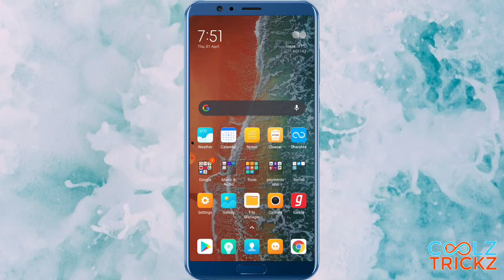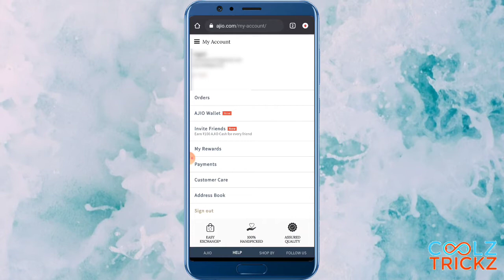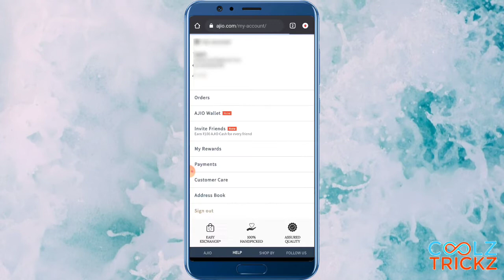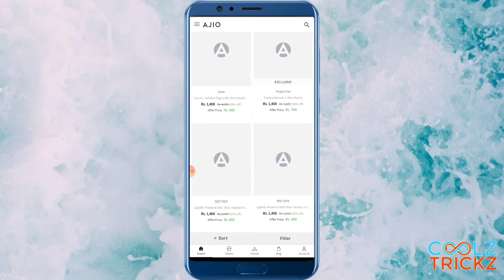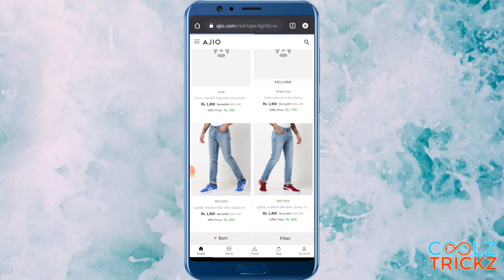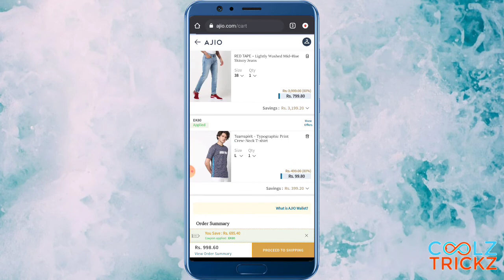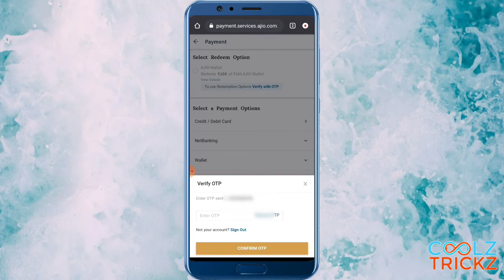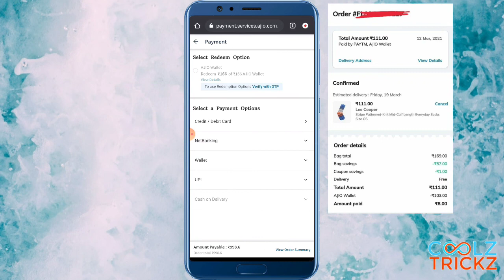[धमाका लूट] Get Any Products Worth ₹200 For FREE In AJIO + Free Shipping